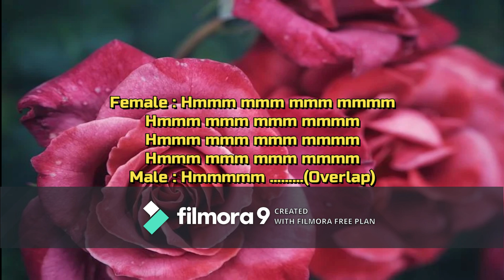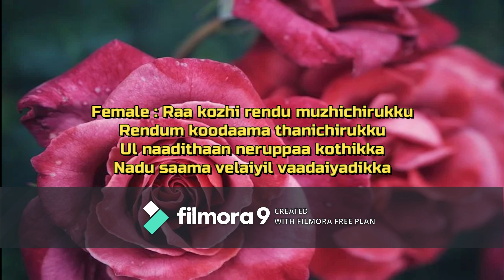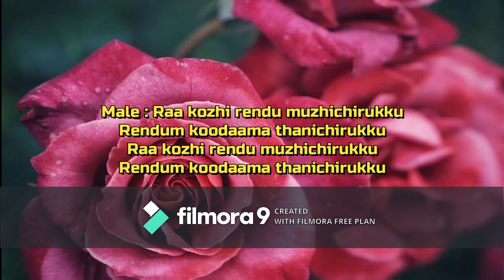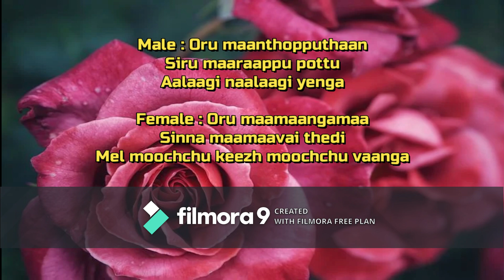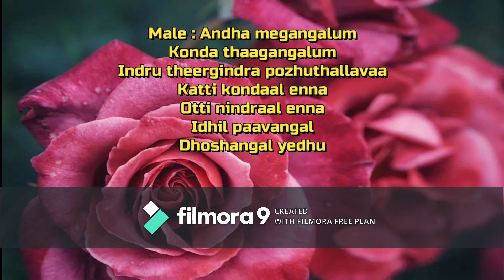Raa Kozhi Rendu Muzhichirukku Song